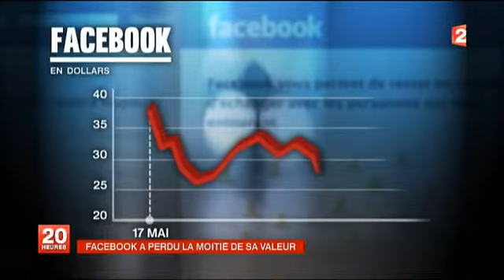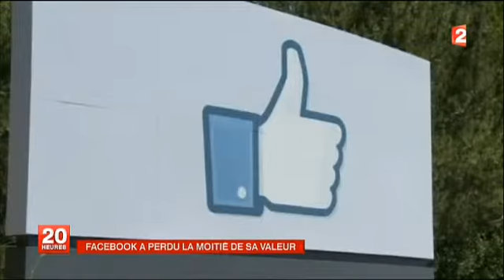FACEBOOK A PERDU LA MOITIE DE SA VALEUR.